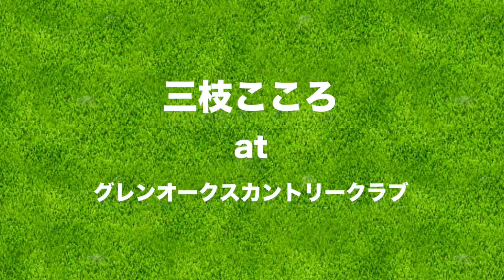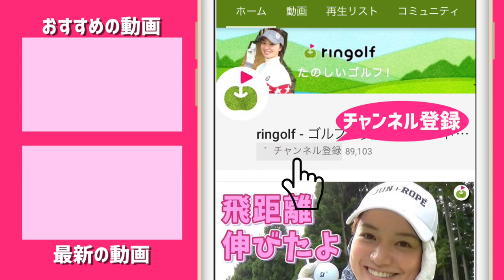戦略性のあるグレンオークスCC、どう回る？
☆ ダイジェストはこちらから(随時更新)

以前ダイジェストで公開したコンペ、ゼクシオ×メンズクラブカップの
ラウンド18ホールをせっかくなので公開します。
ドッグレッグが多く、グリーンも広くてアンジュレーションがある
難しめのグレンオークスをどのように回ったのでしょうか！

♣本日のゴルフ場:グレンオークスカントリークラブ

ーーーーー